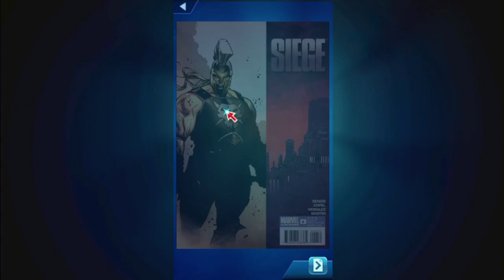MPQ: 2024 Champion 2.0 Vault Pull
Marvel Puzzle Quest pulls for the Champion Vault pulls  ( batch #4)